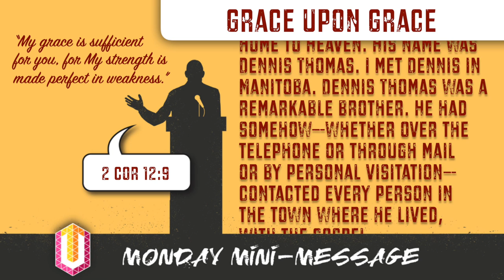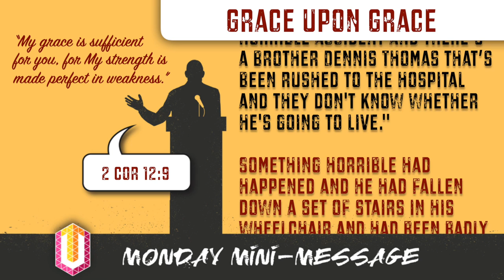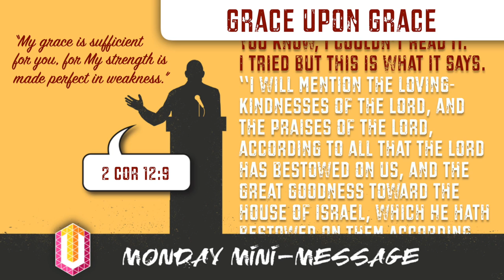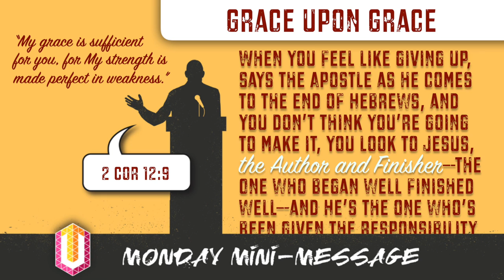Mini-Message Monday: Grace upon Grace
The recounting of this story still chokes me up when I remember it. What to do when trouble is heaped on trouble? Or as Horatio Spafford put it after the death of his three daughters: “When sorrows like sea billows roll.” One wave may take your feet out from under you, but then the next and the next—what is the answer to trouble upon trouble? It can only be “grace upon grace” (Jn 1:16, New Translation). This grace “all sufficient” wasn’t spoken TO the man in the bed, but BY the man in the bed, and that makes it all the more real and certain.